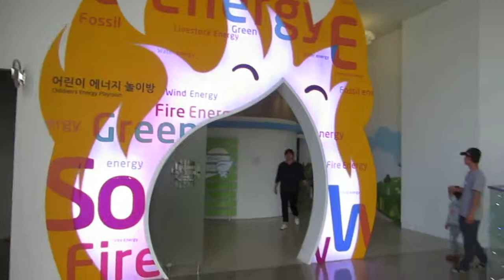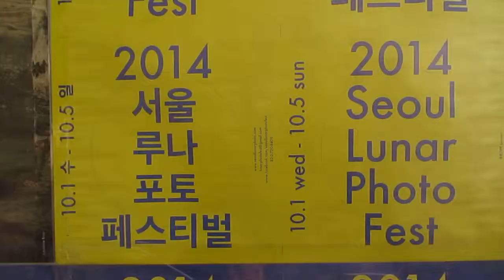택대리와 오조이 대부도 놀러가다 - 20141004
택대리와 조이 대부도 놀러가다 - 20141004